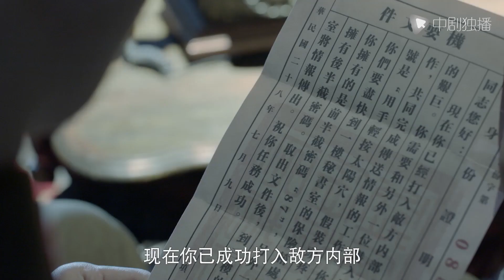正青春 ● 精彩看点：章小鱼剧本杀谈生意 不愧是9岁开始练摊的人